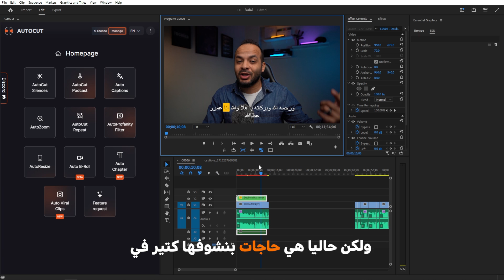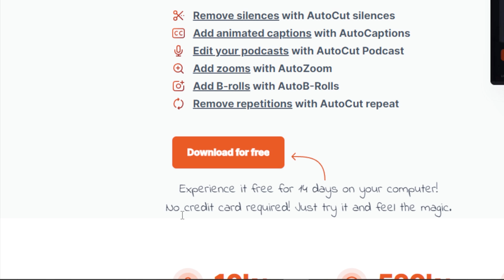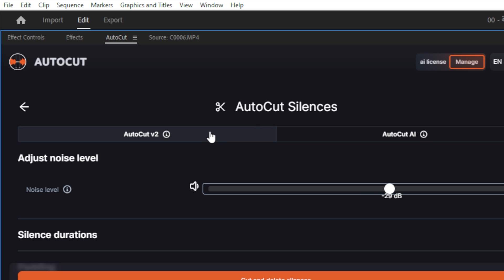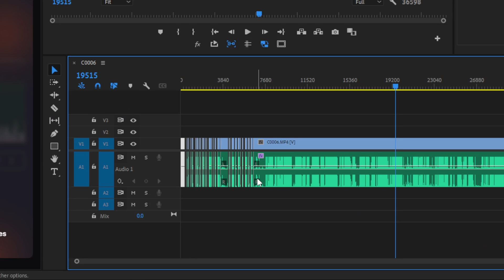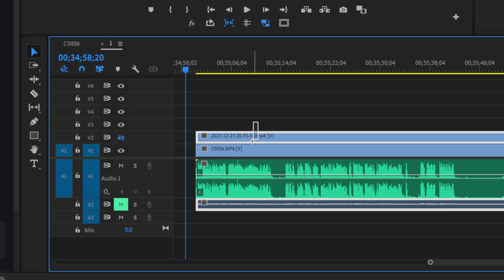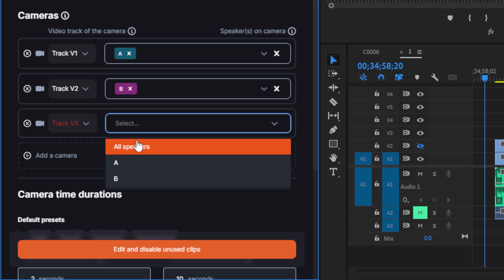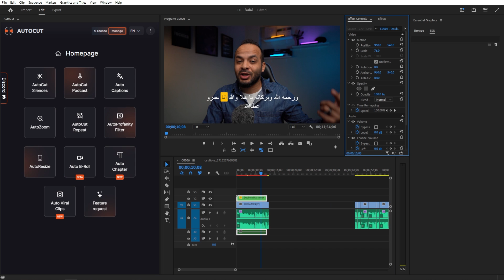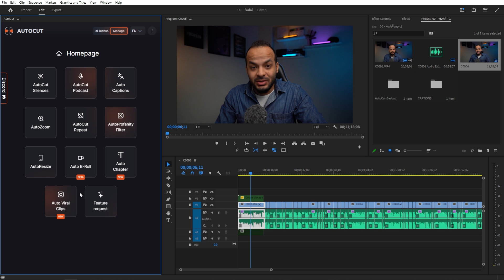مساعد بالذكاء الصناعى لمونتاج اسرع في البريمير (مونتاج البودكاست - ازالة الصمت - كتابة الكلام - ...)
زود سرعتك واداءك في المونتاج 5 مرات على البريمير بالستخدام الاضافة AutoCut

00:00 المقدمة
01:31 كيفية تحميل الاضافة على جهازك
04:06 ازالة اماكن السكوت من الفيديو تلقائياً Auto Cut Silence
07:54 مونتاج البودكاست اوتوماتيك Auto Cut Podcast
10:34 كتابة الكلام على الفيديو اوتوماتيك Auto Captions
12:45 مميزات اخري
13:40 الملخص